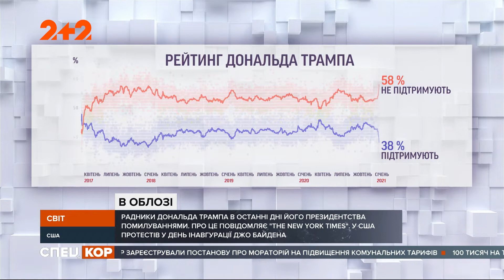В останні дні президентства Трампа його юристи та радники торгують помилуваннями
Про таке повідомляє видання "The New York Times", посилаючись на численні свідчення та листування. Зокрема, юрист Трампа Руді Джуліані пропонував колишньому агенту ЦРУ, заґратованому за розкриття державної таємниці, президентське помилування за два мільйони доларів. Останні новини з Америки дивіться у сюжеті.